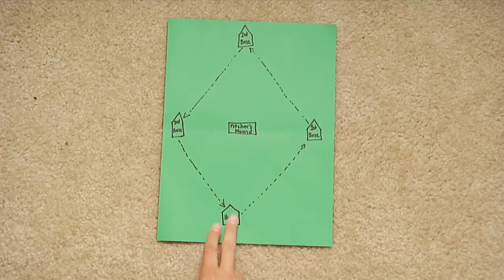Mrs. Lane's Kickball Video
Learn the basics of "Kickball" with Mrs. Lane.